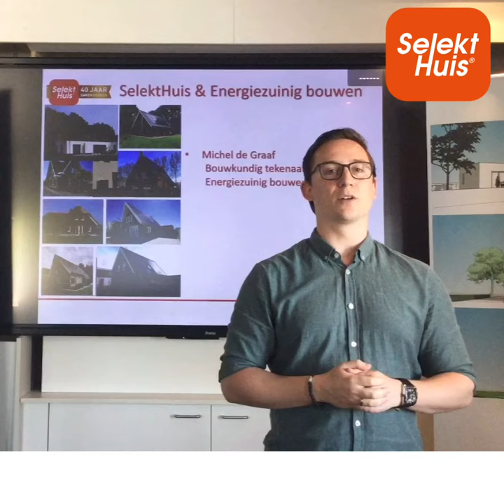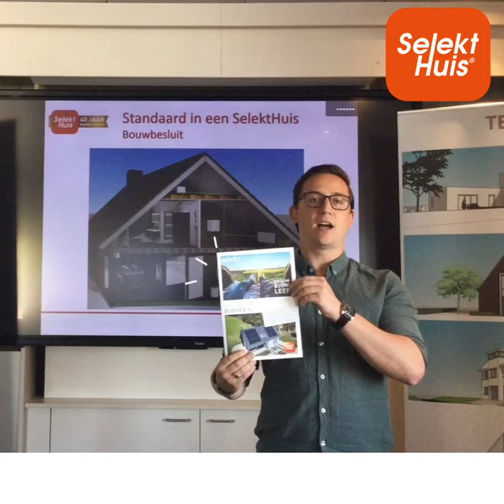EnergieSpecialist Michel vertelt over Energiezuinig Bouwen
In een blogreeks van vier video's legt Michel stap voor stap alles uit wat je moet weten over energiezuinig bouwen voor je gaat beginnen met het maken van je bouwplannen. De eerste video van deze reeks gaat over alle maatregelen die SelektHuis heeft getroffen aan deze regelgeving te voldoen.